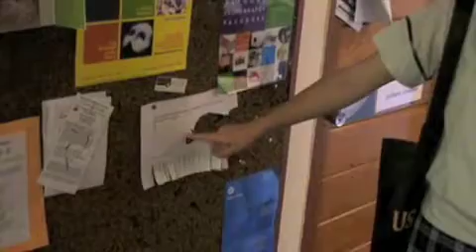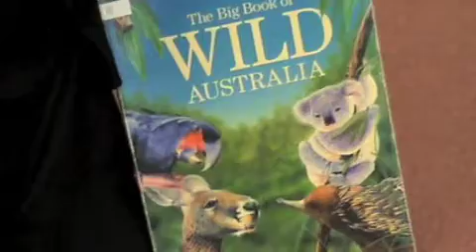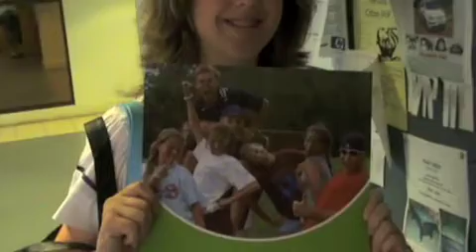Building Racial Harmony: HSHS Visit USQ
Sample visual data gathering by students on a visit to the university.  Emic beomes Etic.